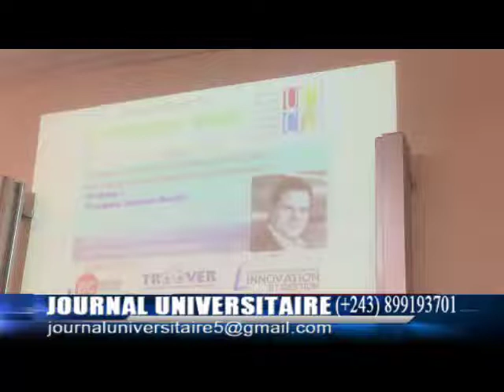UPC / Conférence sur l'Intelligence Économique et Stratégique. BIDCAD CONSULTING